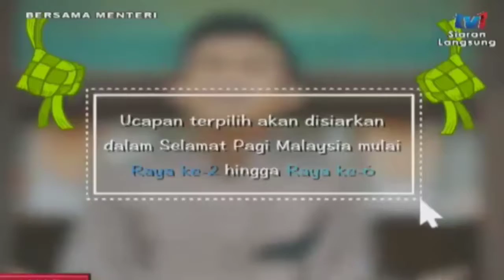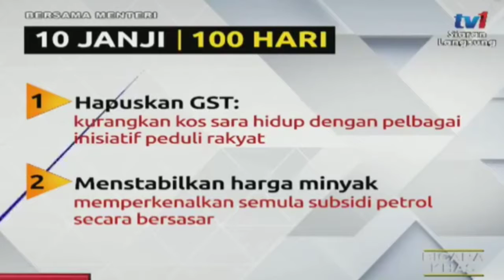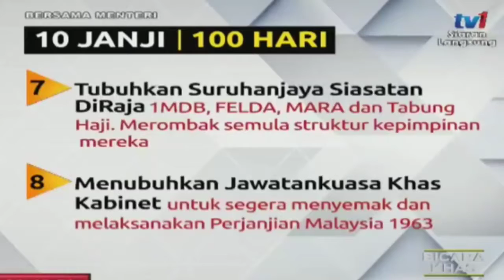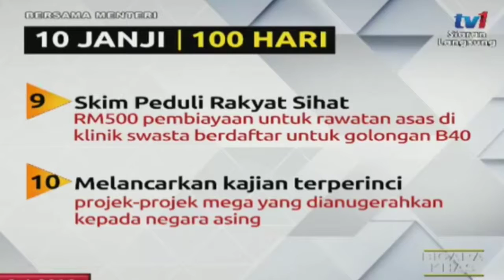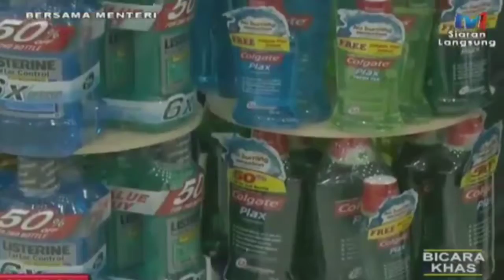Bicara Khas "Tabung Harapan Di Pegang Badan Yang Amanah, Jika Salah Laku, Sangsinya Amat Berat" Lim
Bicara Khas "Tabung Harapan Di Pegang Badan Yang Amanah, Jika Salah Laku, Sangsinya Amat Berat" kata Lim Guan Eng